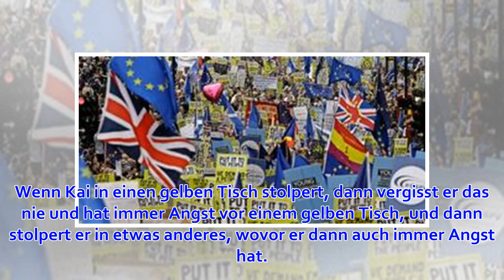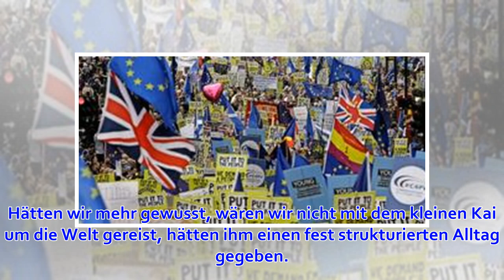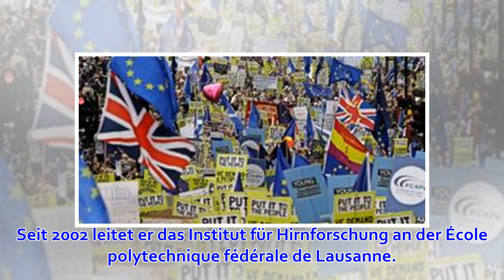„Autisten fühlen viel mehr als wir“: Hirnforscher Henry Markram im Interview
Prof. Markram, wie sprechen Sie als Neurologe über den Autismus Ihres Sohnes Kai? Sprechen Sie von Krankheit oder psychischer Störung oder ...?Ich den...